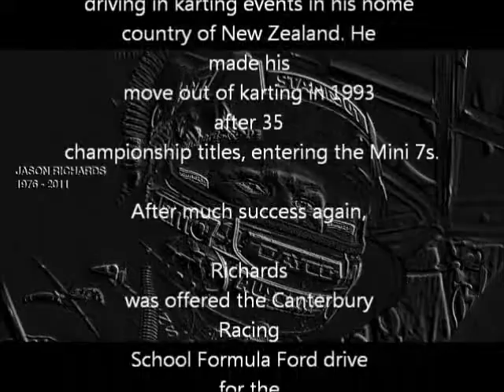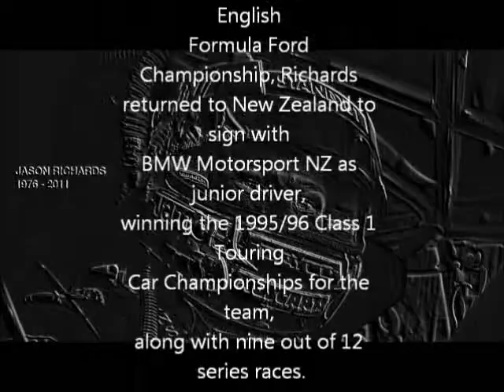R I P jason Richards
A tribute to jason richards